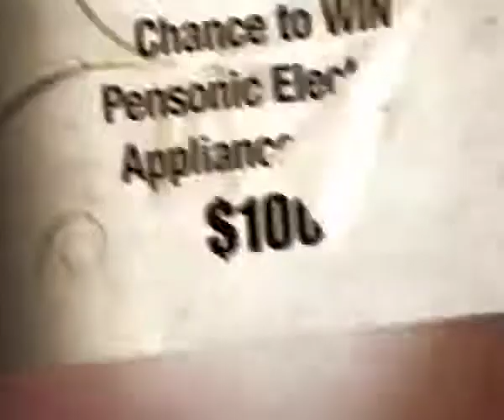Vinod Patel Mother's Day TVC.m4v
I made this TV commercial in After Effects for my client in Fiji.